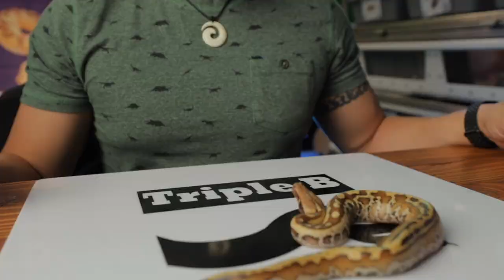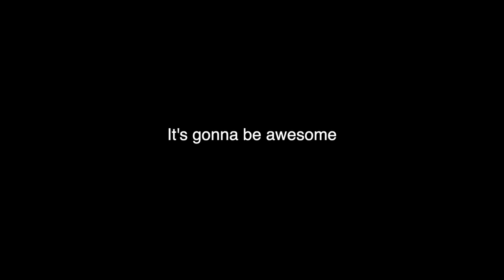Top 5 favorite Ball Pythons (part 2)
Aloha, top of the morning friends and family.  How are you wonderful, beautiful people doing today?  I'm going to show you my top 5 favorite ball pythons here at Triple B.  I asked you guys to vote if you wanted part 2 of this video.. and you voted.  Let's do it!